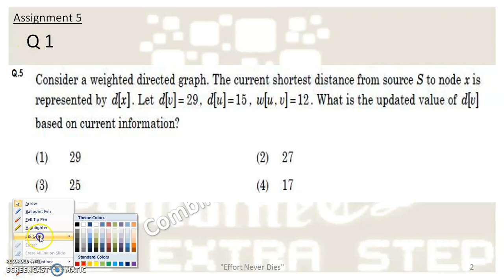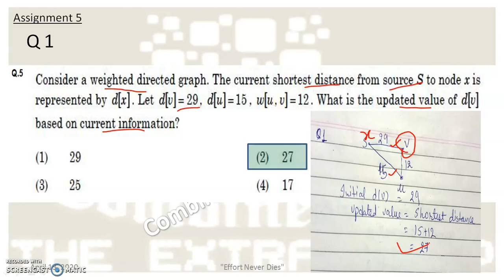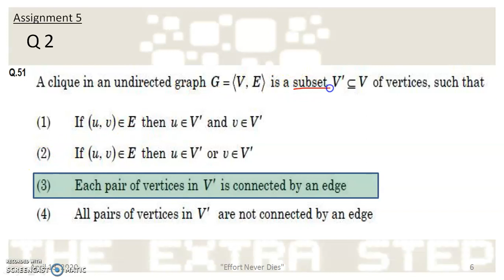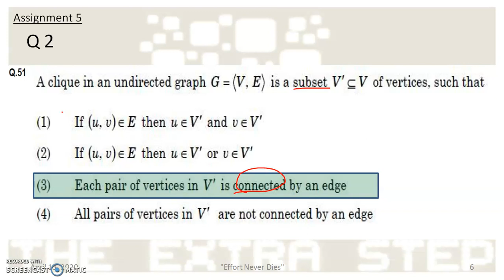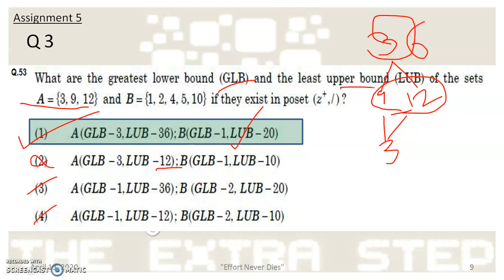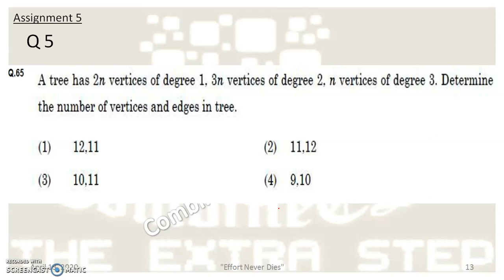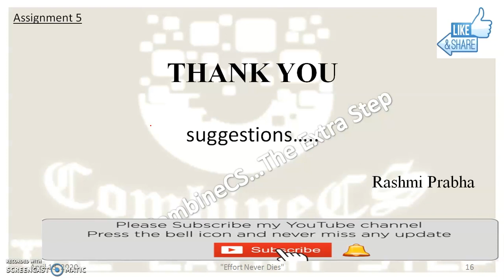NTA UGC NET December 2019 CS Paper Solutions | UGCNET | Graph theory | Discrete Math | Day-10 Rashmi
Description
In this video series all NTA UGC NET DEC 2019 questions are explained with tips & tricks.